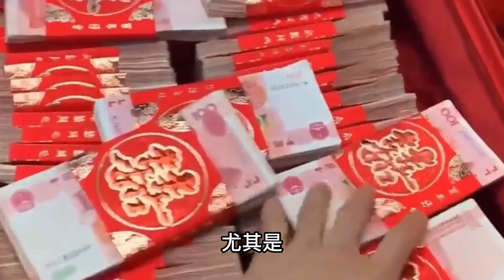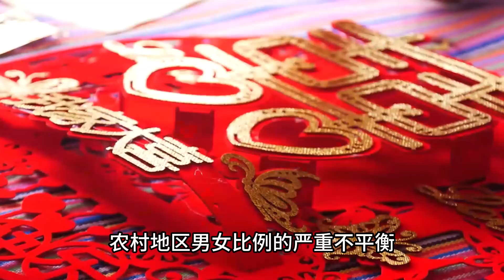江西彩礼涨至50万！农村“光棍”越来越多，如何解决高彩礼问题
农村男青年娶个老婆有多困难，大家知道吗？记者调查，江西的彩礼已经超过50万了。